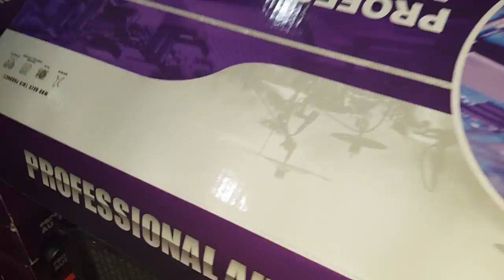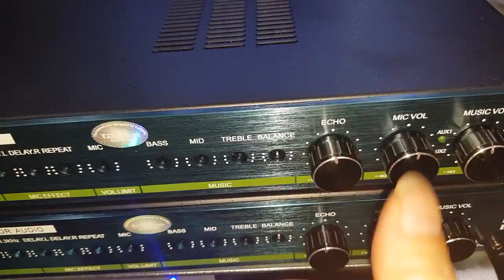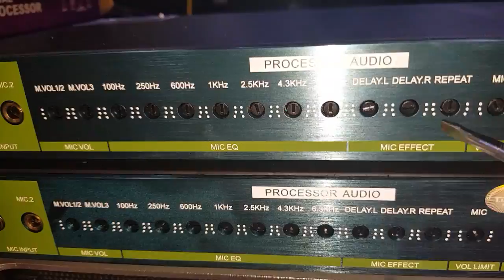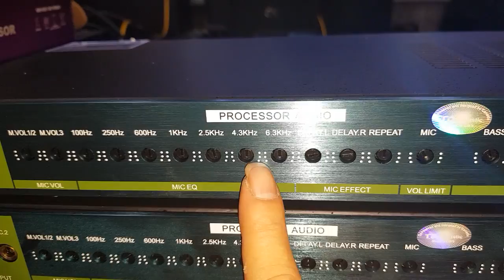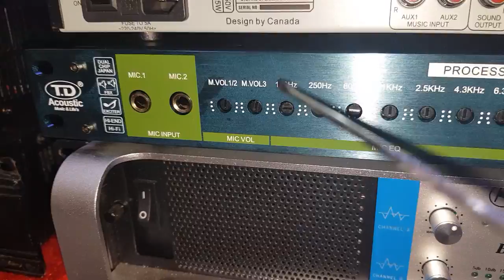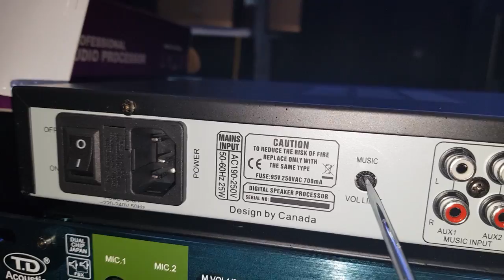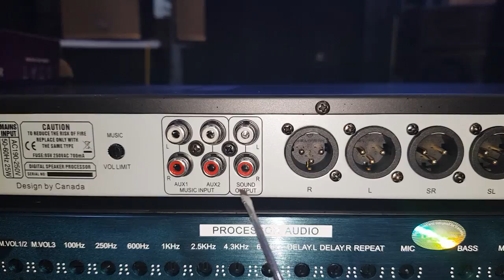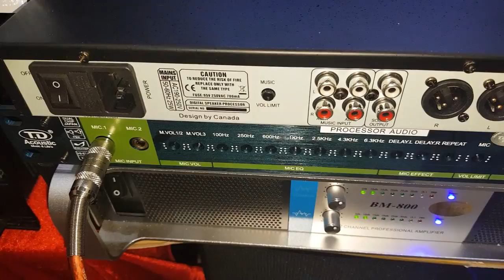Vang TD Acoustics K6 pro. Tri Ân. Giá 1.9tr.* Tại sao ông lại hay thế*. Cty0936583140